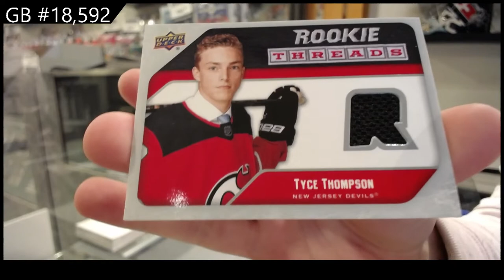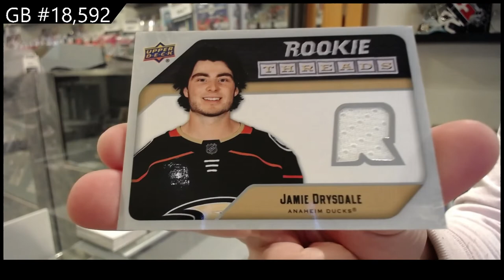21-22 Upper Deck Series 2 Hockey 4 Tin Break - C&C GB #18,592